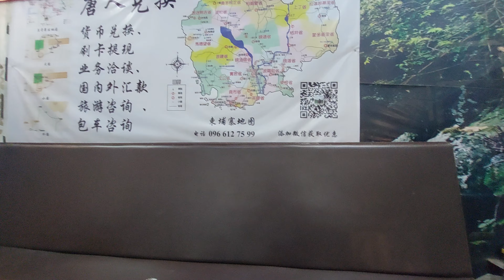Brother Restaurant, Siem Reap, Cambodia